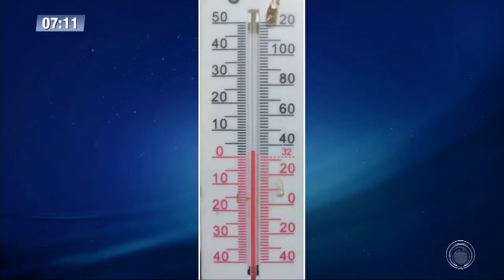Confira a previsão do tempo